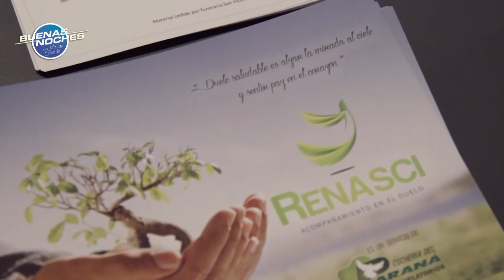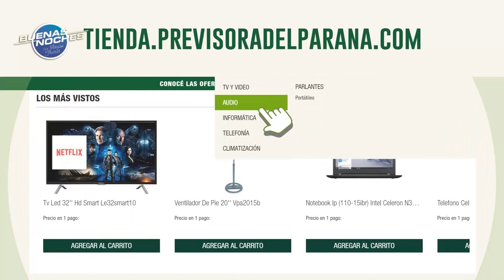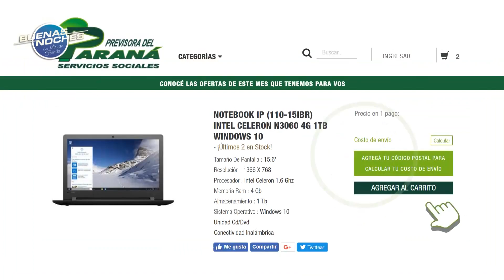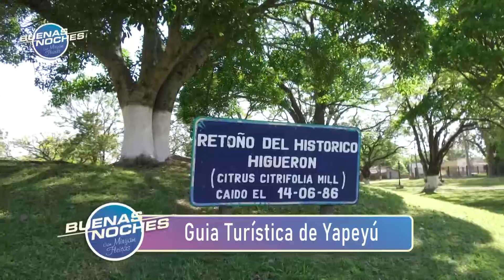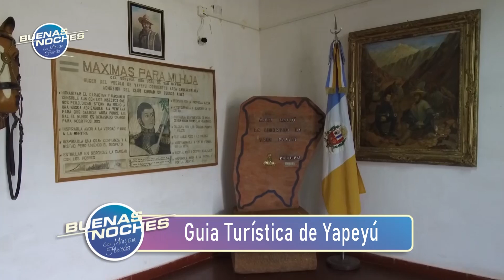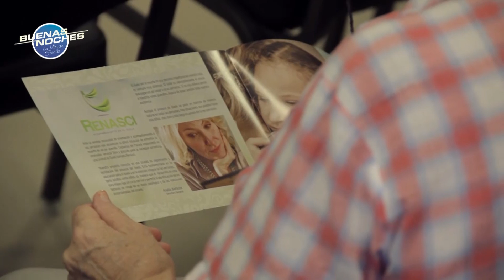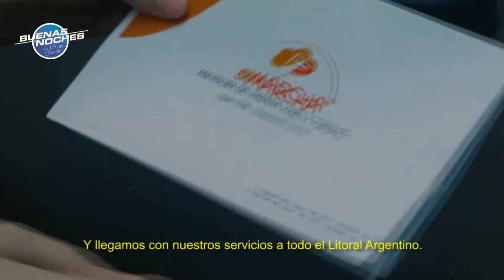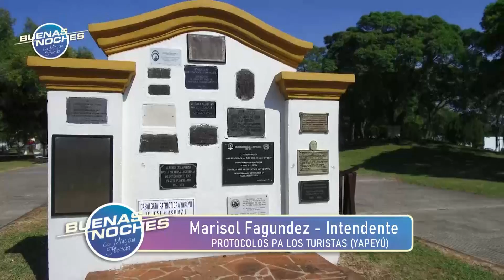Buenas Noches 19 de Noviembre de 2020 con Myriam Fleitas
Buenas Noches 19 de Noviembre de 2020
Lunes a Viernes de 22 a 23 hs
Telenord Corrientes Argentina Gigared